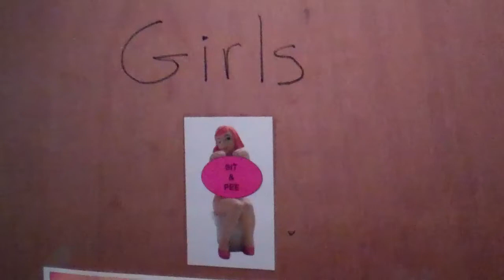Guy Dances Horribly